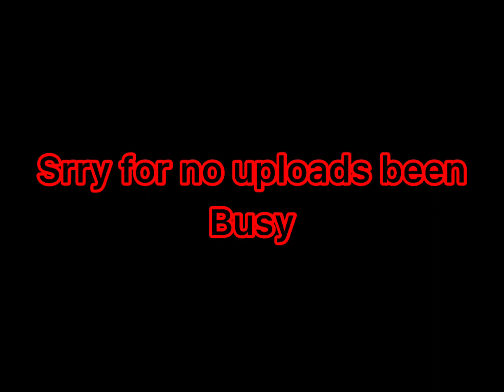ˢᴺᴬᴷᴱˢ {ᴾᴳ3ᴰ ᴹᴼᴺᵀᴬᴳᴱ}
ᴾᴼᴳᶻ